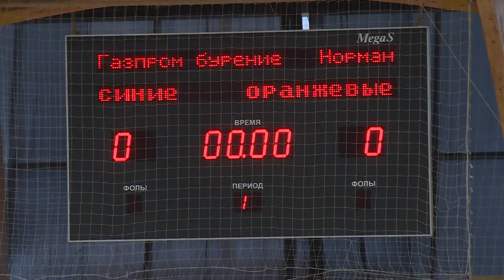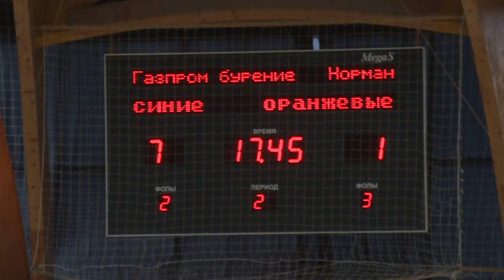«ГАЗПРОМ-БУРЕНИЕ» - «НОРМАН» | 7:1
Щёлковский клуб «Газпром Бурение» в 16-м туре западной конференции Париматч Высшей лиги по мини-футболу России встретился с командой из Нижнего Новгорода. Встреча прошла на паркете манежа Универсального Спорткомплекса «Подмосковье в минувшую субботу. За напряжённой игрой следил наш корреспондент.